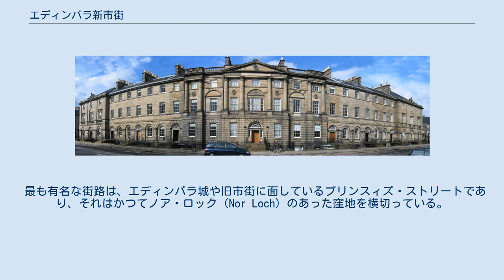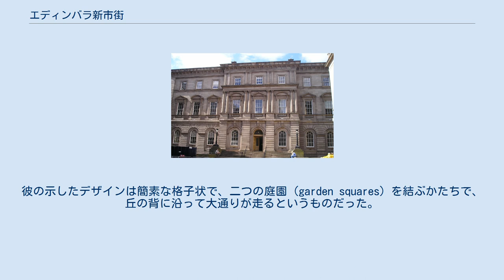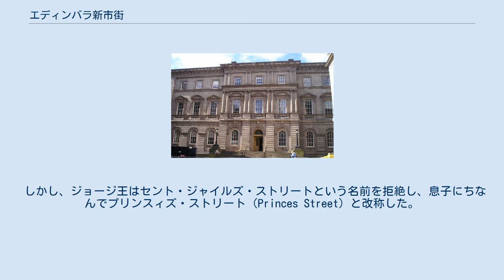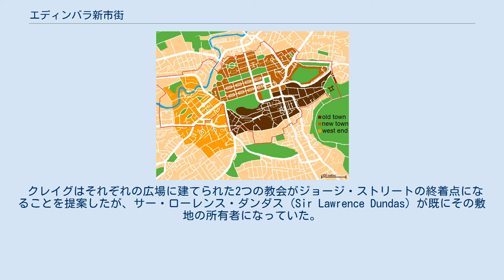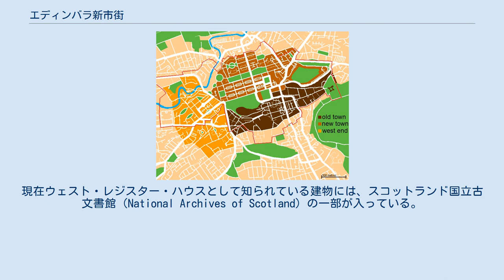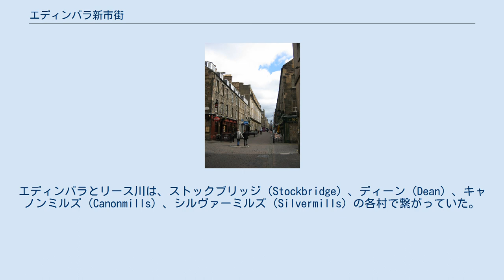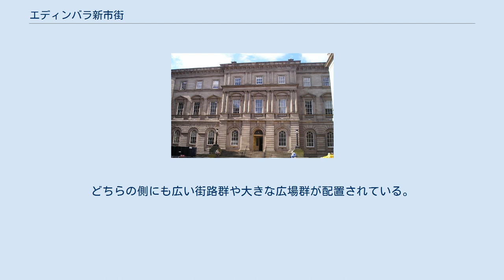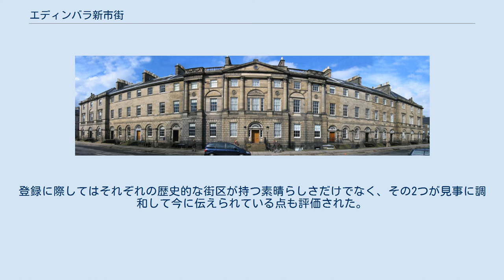エディンバラ新市街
エディンバラの新市街は、スコットランドの首都エディンバラの街区で、中心地区の一つである。
この新市街はしばしば都市計画の傑作と評されており、旧市街ともどもユネスコの世界遺産に登録されている。
いまなお「新」市街と呼ばれるものの、建設されたのは1765年から1850年ころのことで、界隈には当時の新古典主義様式の建築物が残っている。
 最も有名な街路は、エディンバラ城や旧市街に面しているプリンスィズ・ストリートであり、それはかつてノア・ロック（Nor Loch）のあった窪地を横切っている。
 新市街を建設するという決定は、旧市街の城壁内の人口が飽和状態になったあとに、町の長老たちによって下された。
啓蒙主義はエディンバラにも到達し、町に住んでいた近代的な知識人たちにとって、時代遅れの町並みは不釣合いなものになっていた。
市長（Lord Provost）であったジョージ・ドラモンド（George Drummond）は、勅許自治都市（Royal Burgh）の境界をノア・ロックの北を取り囲む形で拡張することに成功した。
ノア・ロックは都市のすぐ北の渓谷を占めていたひどく汚れていた湖のことである。
ノア・ロックの排水作業は実行に移されたものの、1817年までは完了しなかった。
 新しい土地に渡るためのポイントが建設され、1772年にはノース・ブリッジができ、そして新市街の建設中に掘り返された残土置き場としてイースタン・マウンドもできた。
今日ではザ・マウンド（The Mound）として知られているが、それが現在の姿になったのは1830年代のことだった。
 新市街が発展してくると、富裕層は狭苦しい地区の窮屈な住居から、新市街の広い街路沿いのジョージ朝様式の大邸宅へと移り住むようになった。
しかし、貧民層は旧市街にとどまった。
 エディンバラ新市街 新しい郊外にふさわしい近代的なレイアウトを見出すためのデザイン設計競技が1766年1月に開かれ、22歳の設計士ジェームズ・クレイグ（James Craig）が優勝した。
彼の示したデザインは簡素な格子状で、二つの庭園（garden squares）を結ぶかたちで、丘の背に沿って大通りが走るというものだった。
そこから南北方面に下り坂の主要道路が走り、大邸宅向けの小道で出来た袋小路にそれぞれぶつかっている。
さらに南北方面の道は他に3つあり、格子模様を完成させている。
 主要な通りであるジョージ・ストリートは、時の国王ジョージ3世にちなんだものである。
北にあるクイーン・ストリートは彼の妻に、南にあるセント・ジャイルズ・ストリートは都市の守護聖人に、それぞれ由来している。
セント・アンドリュー広場とセント・ジョージ広場は、イングランドとスコットランドの統一を表すものとしてその名称が採用された。
統一を表すという考えは、ジョージ・ストリートとクイーン・ストリートの間にあるシスル・ストリート（Thistle Street, シスルはスコットランドの国花）、ジョージ・ストリートとプリンスィズ・ストリートの間にあるローズ・ストリート（ローズはイングランドの象徴）にも引き継がれている。
 しかし、ジョージ王はセント・ジャイルズ・ストリートという名前を拒絶し、息子にちなんでプリンスィズ・ストリート（Princes Street）と改称した。
また、セント・ジョージ広場は、南側にあるジョージ広場と混同されないようにと王妃シャーロットにちなんでシャーロット広場と改称された。
 シスル・ストリートの最西端のブロックは、ヒル・ストリートとヤング・ストリートと改称され、スコットランド名の街路がイングランド名の街路の半分の長さになるように調整された。
格子を完成する3つの通りである、キャッスル、フレデリック、ハノーヴァーの各街路は、それぞれ城の眺め、ジョージ王の父フレデリック、ハノーヴァー家にちなんでいる。
 クレイグの計画は、開発に着手したときにいくつかの困難に直面した。
まずは、野ざらしの新しい敷地には人が住んでいなかったので、最初に家を建てた者に20ポンドの特別手当が与えられることになった。
疑念はすぐに解消され、セント・アンドリュー広場の東側で建設が始まった。
 クレイグはそれぞれの広場に建てられた2つの教会がジョージ・ストリートの終着点になることを提案したが、サー・ローレンス・ダンダス（Sir...